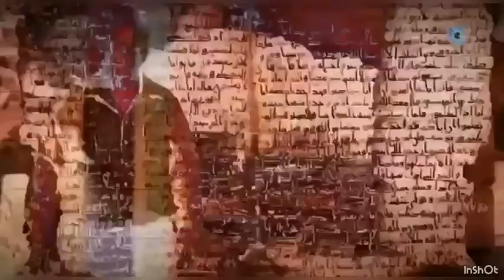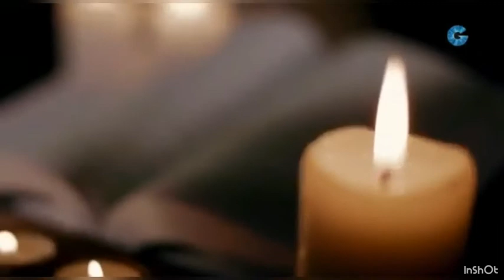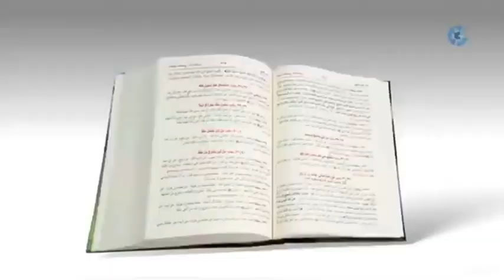کشف منشا ،پیدایش اسلام ،مستندی زیبا و دیدنی،